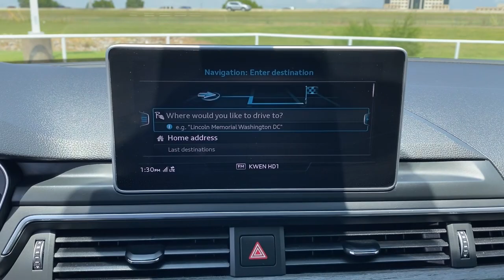2018 Audi A4 Tulsa, Broken Arrow, Joplin, Bixby, Owasso, OK P9713A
Black Used 2018 Audi A4 available in Tulsa, Oklahoma at Matthews Ford. Servicing the Broken Arrow, Joplin, Bixby, Owasso, OK area.

Matthews Ford
1101 Southwest Expressway Drive